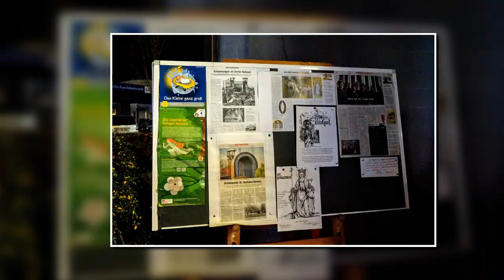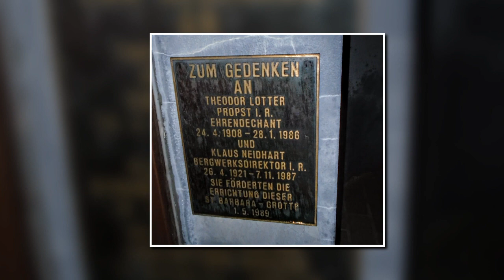4. Dezember Barbaratag in Wattenscheid - Wir messen mit knospenden Zweigen die Zeit